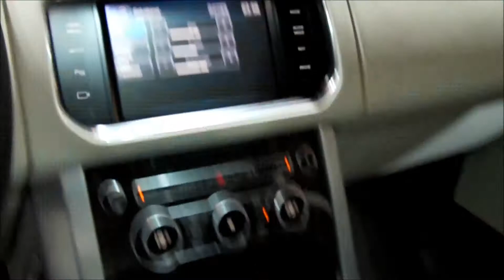Range Rover 2013 TDV8 Vogue + F-Type quick look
new new range rover TDV8 Vogue